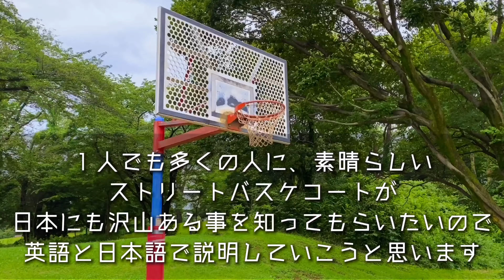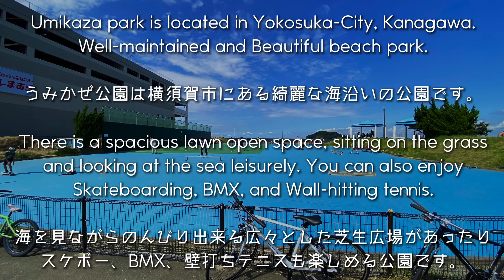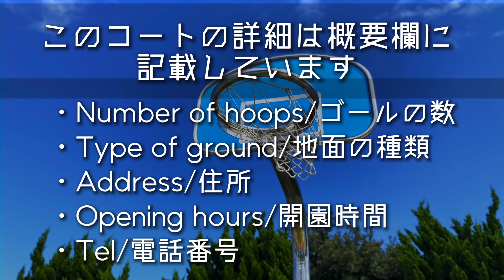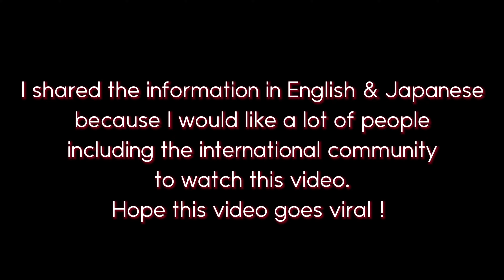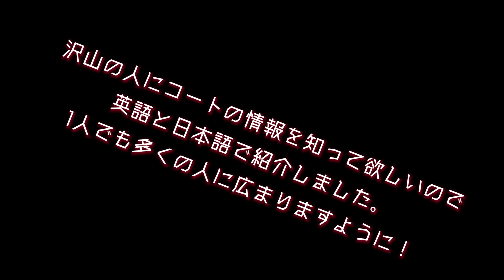#3【UMIKAZE PARK / うみかぜ公園 】日本のストリートバスケコート紹介 JAPAN OUTDOOR HOOPS (Japanese Subtitles)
日本にあるストリートバスケコート🏀を紹介してます！

Umikaze Park

2 Half Courts

Number of hoops: 2 hoops

Address: 3-23, Heiseicho, Yokosuka-shi, Kanagawa 238-0013

Grand: Asphalt

うみかぜ公園

ハーフコート2面

ゴールの数: 2基

住所：〒238-0013 神奈川県横須賀市平成町3-23

開閉時間：24時間

地面：アスファルト

When I was 17 years old, I played streetball in the US for the first time and it was a fresh experience and inspired me a lot.

You might think we don't see many outdoor hoops here in Japan, but actually we do have just like in other countries, so I would like to have a lot of people including the international community know that we have many great outdoor hoops here in Japan as well.

日本にあるストリートバスケコート🏀を紹介する動画JAPAN OUTDOOR HOOPS - YouTubeチャンネルへようこそ。

17歳の時にアメリカに行ってParkで初めてStreetballを経験した時、今までに味わったことのない感覚で沢山の刺激を受けたのを今でも覚えてます。バスケが更に好きになって、もっと挑戦しようと思った瞬間でした。

日本にはまだそんなにバスケコートがないと思うかもしれませんが、実際海外の国にコートがあるように日本にも探せば沢山あります。1人でも多くの人に素晴らしいバスケコートが日本にも沢山ある事を知ってほしいので、英語と日本語で紹介していきたいと思います。

そして機会があれば是非行ってみて🏀楽しんでください。

TAIKI